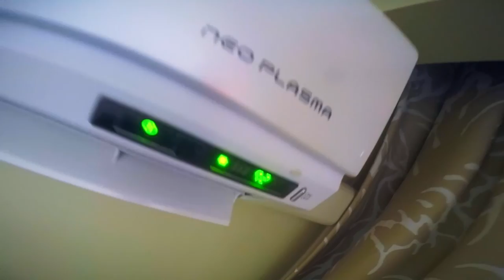My Movie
This is the beginning of our trip. When we had no place to live for 3 days!  fun moments in Hawaii hope you guys like it!